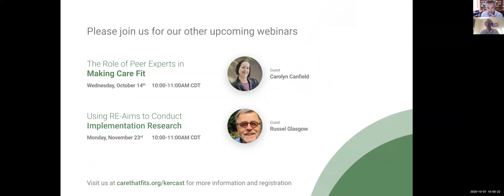S1E1 - Roberto Benzo - Mindfulness and coaching for chronic disease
In this first installment of our KER Cast series, join Dr. Victor Montori as he interviews Dr. Roberto Benzo, a pulmonologist and founding director of the Mindful Breathing Laboratory at Mayo Clinic. In this wide-ranging conversation, Drs. Benzo and Montori discuss the practice and benefits of mindfulness in patient care and beyond, the importance of finding meaning in one’s work, and the roles of authenticity, generosity, and kindness in a team-based setting.